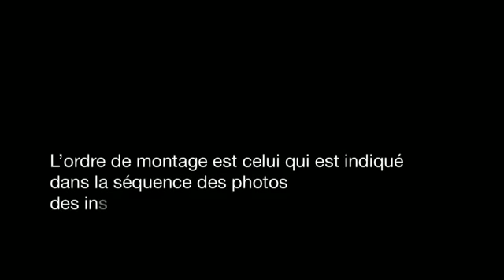Belem (Малковка)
Видео группы "Соберите Седов"